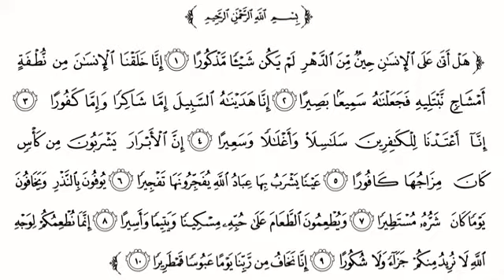JIFUNZE KUSOMA QUR-AN Surat Al-Insan (1)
Video from Amour Al Habsi